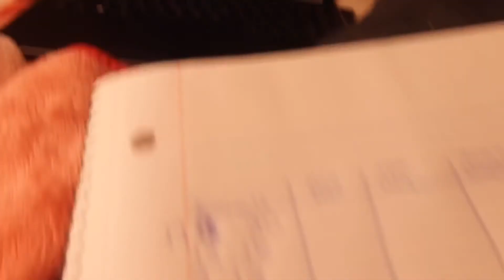DAY IN LIFE VLOG |COLLEGE GIRL EDITION (school, morning routine,linking with my fav YouTuber)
Hey sweethearts , welcome back ! In today’s video I’ll be showing you guys my everyday day to day life . Catch me doing some school work , doing my morning routine and linking up with my favorite youtuber !